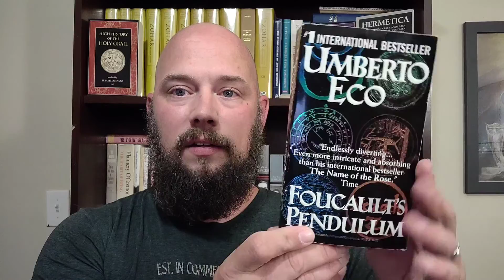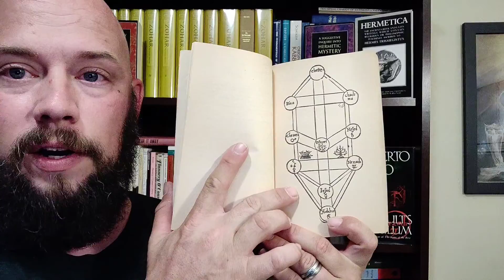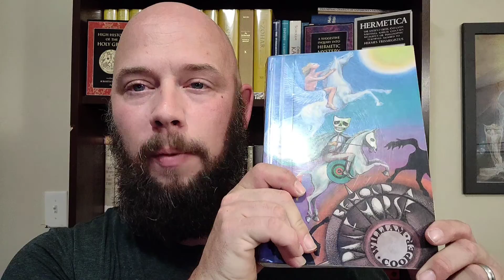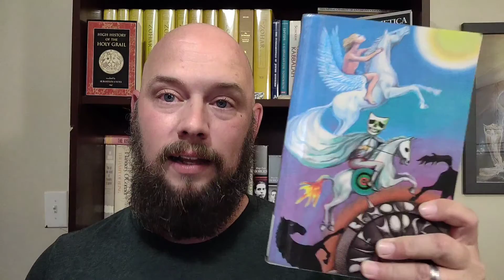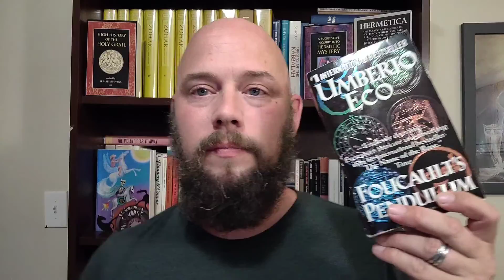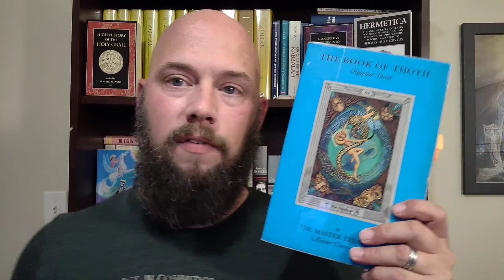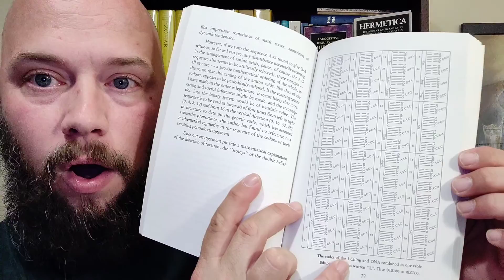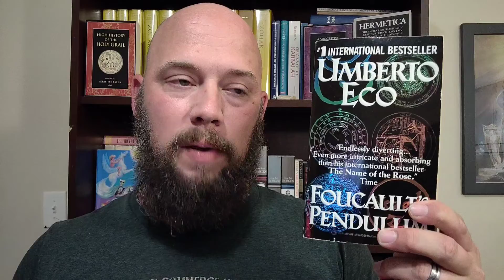FOUCAULT'S PENDULUM Umberto Eco Analysis, Exploration, Review... Thoughts, Theories, Speculations...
For real, Eco said it took him 8 years to write Foucault's Pendulum and I believe it. What and amazing ride this book is.
0:00- Intro and Warning
2:15- Perspective and Style
3:02- Absurdity and Dread
4:00- Intellectuals
5:30- Templar Knights History/Legend
7:40- Mystery of the Templar's
9:25- Mystics vs Initiates
10:41- Information Control
11:55- Occult (Hidden) Knowledge
14:00- The Plan, Occult History of Humanity
15:21- The Plot, the Secret
18:49- Complexity, Associations, Retro-causality
20:39- History and Stories
23:07- As Above, So Below
24:17- Belief?
24:45- William Cooper and Behold a Pale Horse
28:07- Robert Anton Wilson and Illuminatus Trilogy
29:06- Evil
30:02- Aleister Crowley and the Secret Chiefs
32:45- the Secret is the Power
33:47- I-Ching and the Genetic Code
36:31- Conspiracy Maps and Addiction

Voxer- nclemo467